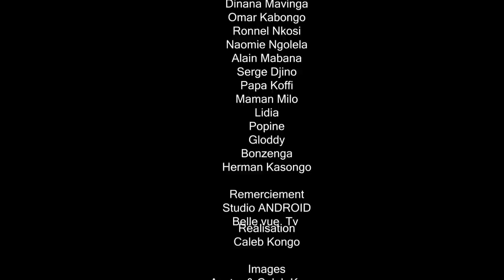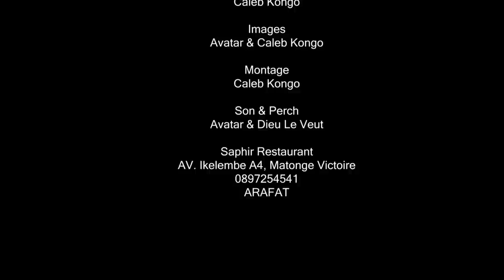FILM CONGOLAIS "AMOUR ET EMBUSCADE" ÉPISODE 3